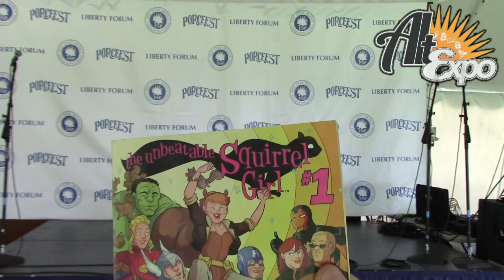Radical Ideas From The AltExpo Audience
AltExpo #20 took place at the Porcupine Freedom Festival.